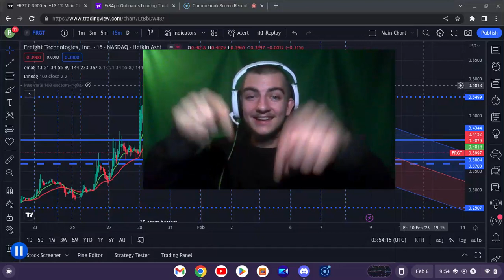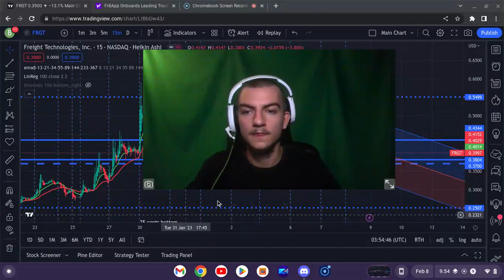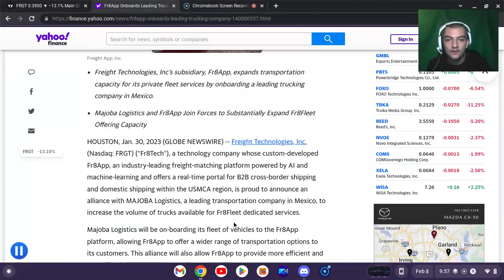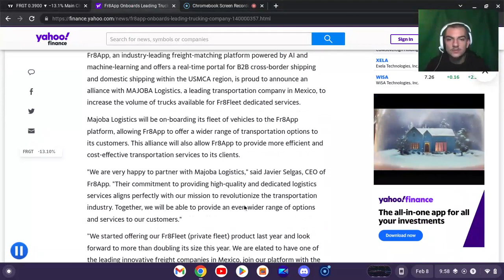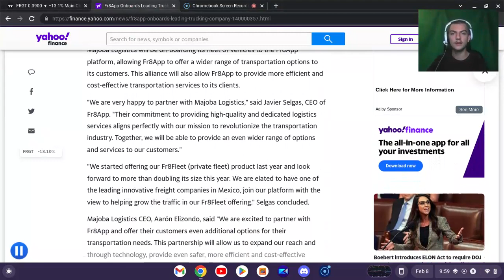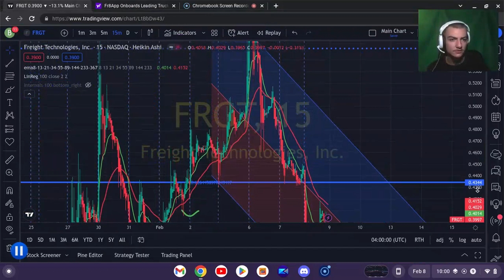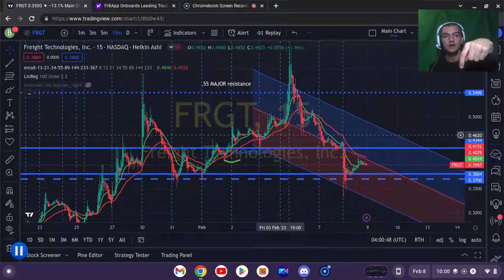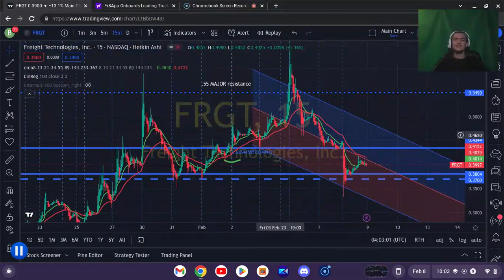FRGT Update and TA if you are invested....